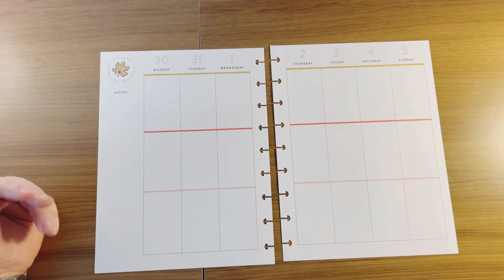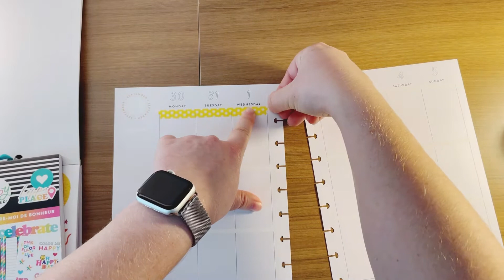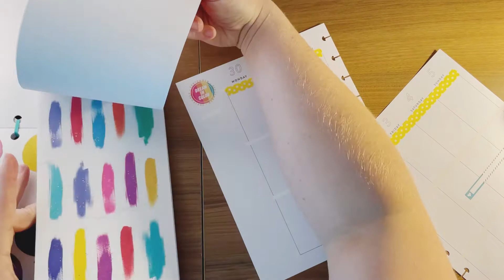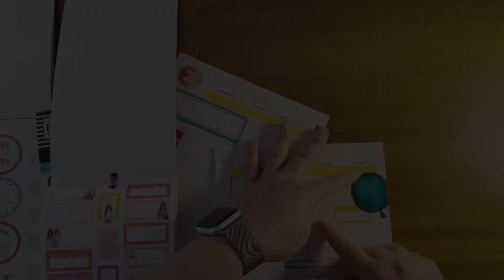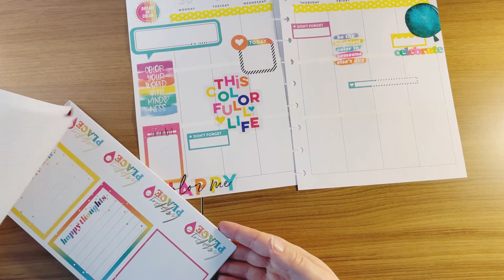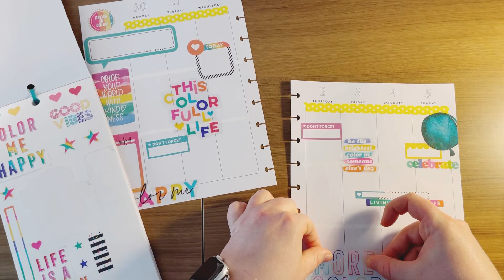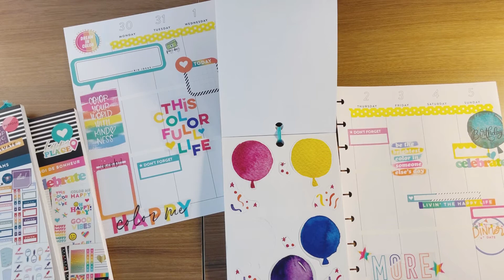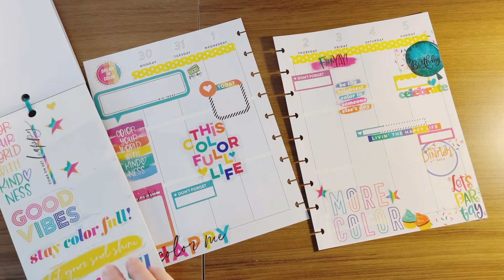Plan with Me: Classic Vertical Happy Planner Aug 30-Sept 5, 2021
This week I am decorating with the new “Color Me Happy” sticker book in my catch all Classic-size happy planner along with lots of other books which are all listed below!

Skip to 4:50 where I finally begin planning 🙈

Sticker books used in this video:
Color Me Happy 561
Everyday Mini Rong Rong 889
Essential Planning 1009￼
Celebrate 659
Student Icons 1188
All the Plans 942
Gold Star Quotes 605
Memory Keeping Dates & Holidays 2688

If you also want to get your hands on any of these products or buy any Happy Planner products directly from their website, I would appreciate if you would use my affiliate link

There are no extra fees or steps, it is just a way to support me in a small way!!

Helpful planner supplies

Happy Planner products!!

THANK YOU SO SO VERY MUCH FOR WATCHING!!! ♥️